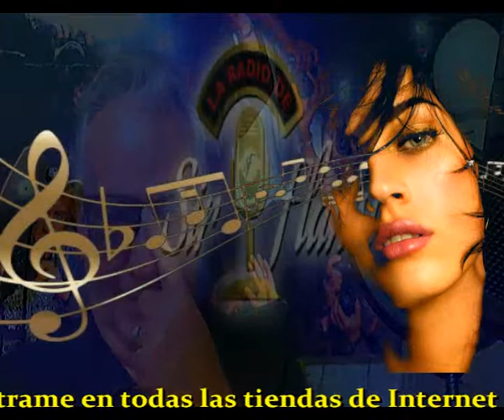Va pasando la vida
A veces comienzo a escribir
No se que puedo decir
Me siento confuso y en duda
Tengo aun que pagar tantas duras facturas

A veces mi conciencia siente
Que si muero de repente
Me iria sin pagar seria evidente
Todo aquello que debo a la gente

Y no hablo de dinero
No es eso lo que yo debo
Son mis actos mis sentidos
Lo bueno o malo que pueda haber cometido

Pero luego me pongo a escribir
Y me salen ideas una tras otra
Se me quita esa cara de espanto
Y lo que acabo escribiendo lo anto

Y asi se va pasando la vida
Dando vida con mis composiciones
Que pretenden entretener dar alegria
A la historia cotidiana de cada dia

Intermedio